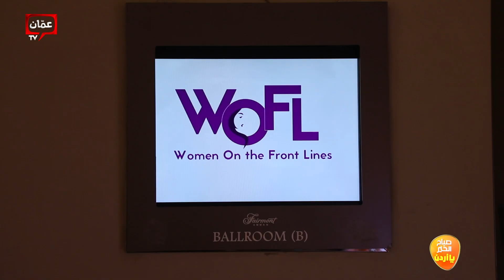تغطية خاصة لمؤتمر نساء على خطوط المواجهة في نسخته الخامسة - صباح الخير يا أردن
تغطية خاصة لمؤتمر نساء على خطوط المواجهة في نسخته الخامسة

تغطية خاصة لمؤتمر نساء على خطوط المواجهة في نسخته الخامسة، حيث افتتح المؤتمر بالنيابة عن  دولة رئيس الوزراء الدكتور بشر الخصاونة وزيرة الدولة للشؤون القانونية وفاء بني مصطفى وبتنظيم من مؤسسة مي شدياق وتم عقده في  فندق الفيرمونت في العاصمة عمان بحضور عدد كبير من الإعلاميين والإعلاميات والرياديين والرياديات وعدد من الوزراء الأردنيين والعرب، حيث عرّف المؤتمر بقصص نساء رائدات في مجال القيادة والتغيير والإستدامة في مختلف القطاعات. عدد من اللقاءات أجريت مع أسماء كبيرة في عالم الإعلام والصحافة والفن: